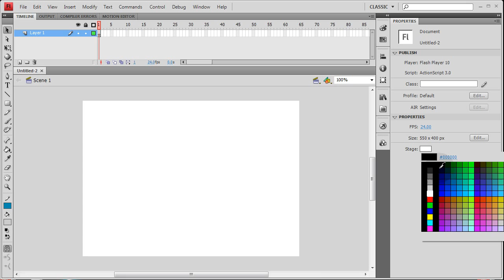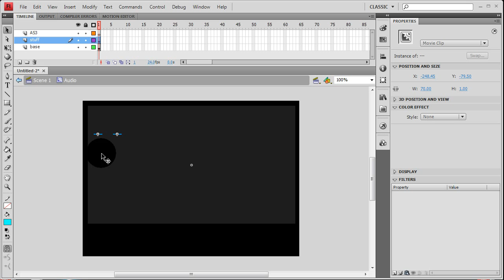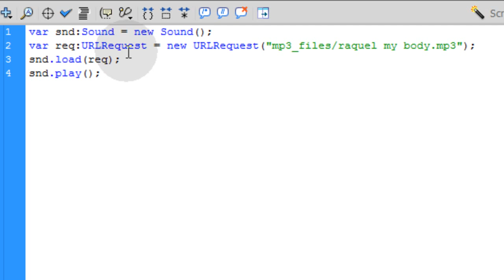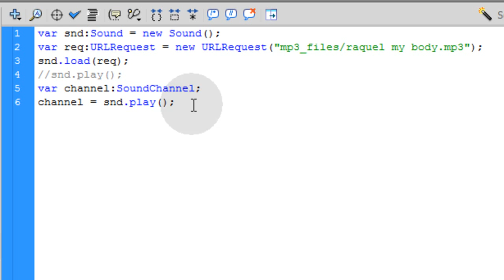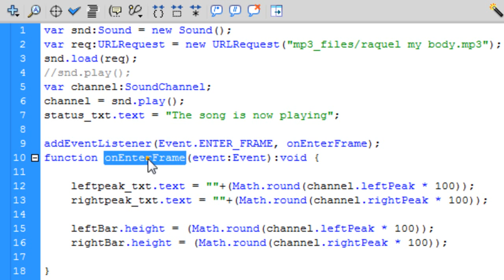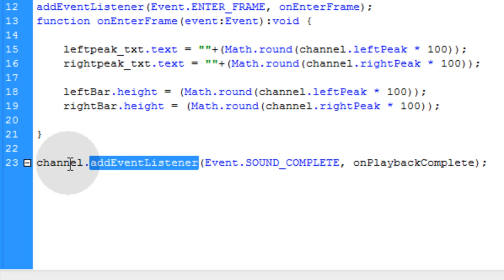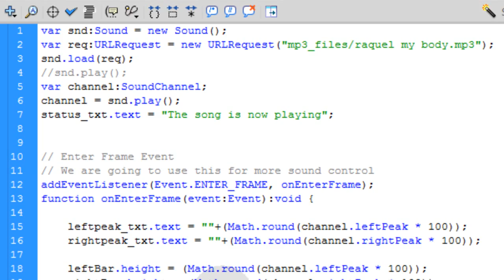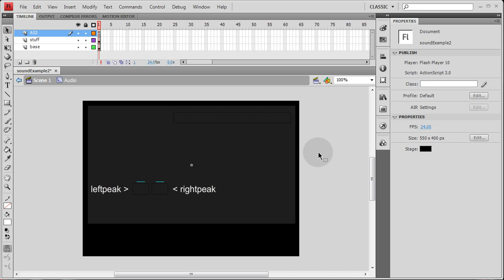3. Actionscript 3.0 Sound Programming Video Textbook : Flash CS4 CS5 MP3 Tutorials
Lesson 3 of the Actionscript 3.0 Video Textbook for Sound Programming by Adam Khoury. This video shows how to create sound visuals that animate to the beat by creating a channel for the sound object. That way we can access the left and right peaks.